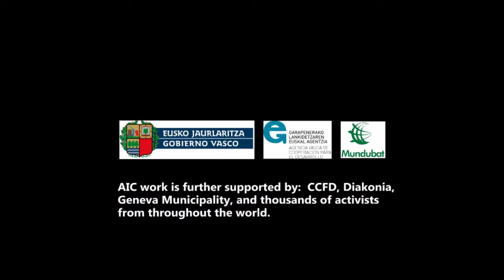Childhood in Jerusalem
Ivan Karakashian from Defence of Children International-Palestine Section, speaks about Palestinian childhood in East Jerusalem, with a particular emphasis on the psychological impact of detention and home arrest on the child's development and his wider family.